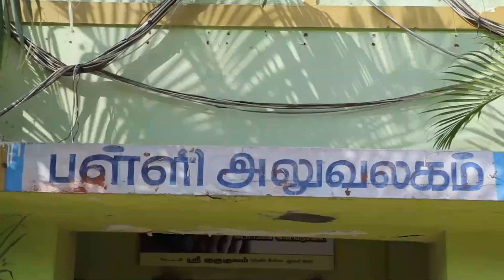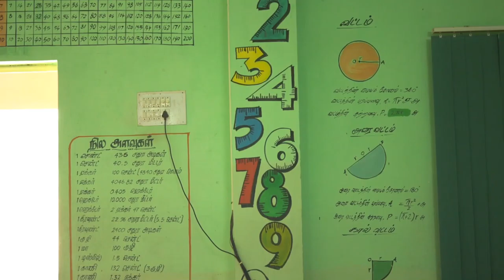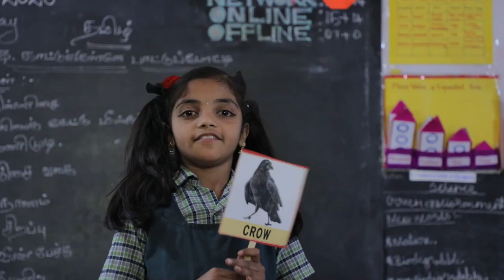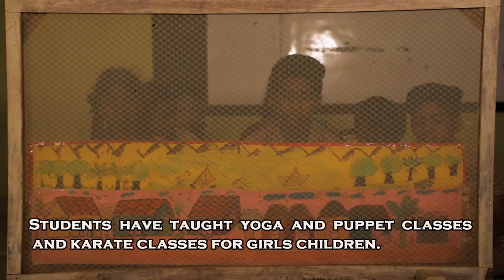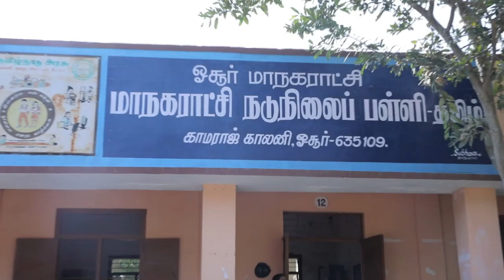School Leadership Programme, HOSUR School, Tamilnadu.